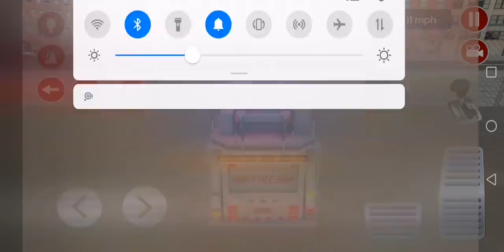Real Fire Truck Driving Simulator- gv fire fighting fireman's work - Android Gameplay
Real Fire Truck Driving Simulator- gv19 fire fighting fireman's work - Android Gameplay